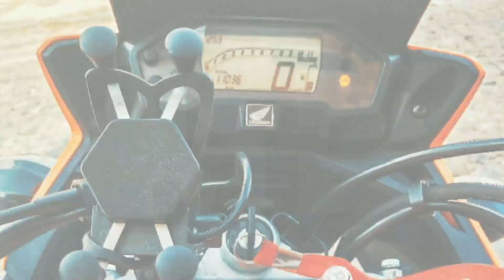EXCLUSIVO-NO MOTEL DENOVO? PARTICIPAÇÃO, GABRIEL✔️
Salve salve meus fis. srsrsrs
sabe que eu ja foi nesse mesmo motel fazer uma entrega e não encontrei a cliente.
Dessa vez eu fui e contrei a cliente, mas não foi facil, vem comigo e veja como foi essa entrega no motel!

Equipamentos:
Honda XRE 190
Camera sjcam 9 striker
Microfone by Duda Cel